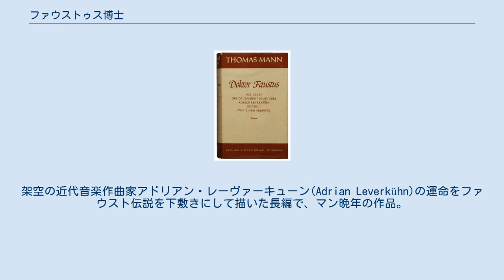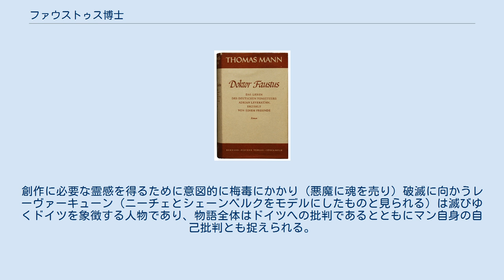ファウストゥス博士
トーマス・マンの小説
『ファウストゥス博士』（ファウストゥスはかせ、独：Doktor Faustus）は、トーマス・マンの小説。
『ファウスト博士』とも訳される。
1947年刊。
架空の近代音楽作曲家アドリアン・レーヴァーキューン(Adrian Leverkühn)の運命をファウスト伝説を下敷きにして描いた長編で、マン晩年の作品。
「一友人によって語られるドイツの作曲家アドリアン・レーヴァーキューンの生涯」の副題が示すとおり、古典語学者ゼレヌス・ツァイトブローム(Serenus Zeitblom)が年下の友人であるレーヴァーキューンの生涯を語り起すという設定で書かれている。
もともとはマンが若い頃（1901年）に短編の素材として着想したもので、1943年になってふと思い出し長編に仕立てたものであった。
 マンが本作執筆に着手した1943年5月23日は作中でツァイトブロームが物語を書き記し始めた日付と同じであり、ドイツが崩壊をたどる大戦末期の時間進行がツァイトブロームの語りに重ねあわされている。
創作に必要な霊感を得るために意図的に梅毒にかかり（悪魔に魂を売り）破滅に向かうレーヴァーキューン（ニーチェとシェーンベルクをモデルにしたものと見られる）は滅びゆくドイツを象徴する人物であり、物語全体はドイツへの批判であるとともにマン自身の自己批判とも捉えられる。
ただし、「『ファウストゥス博士』の成立」（第8章）には、レオンハルト・フランクからの問いかけに対し、主人公には特定のモデルはいないとマンが答え、更に、ハノー・ブッデンブロークを除いて、これほど愛したキャラクターは他にいないと述べたと記されている。